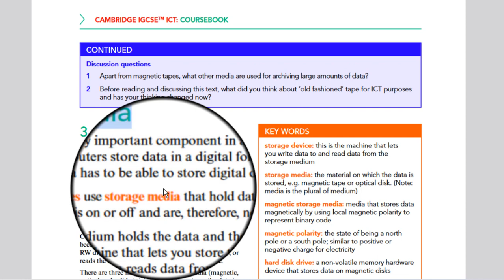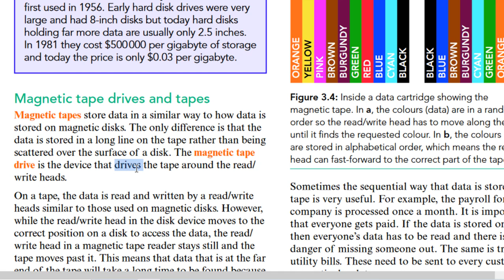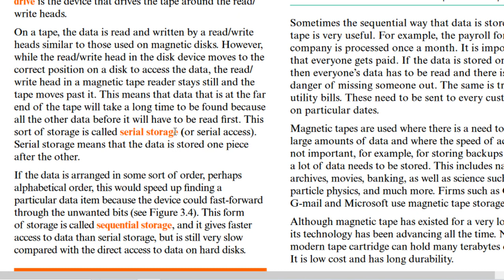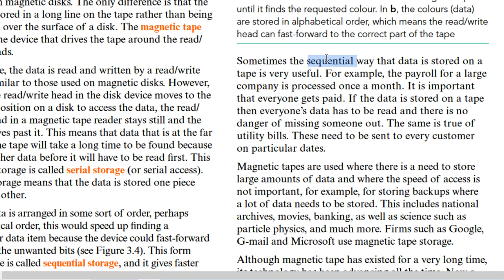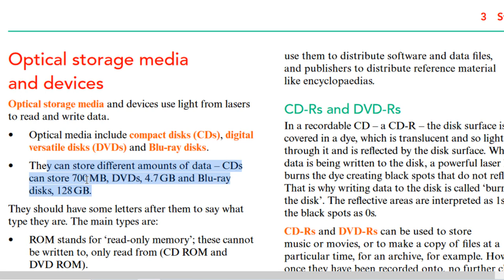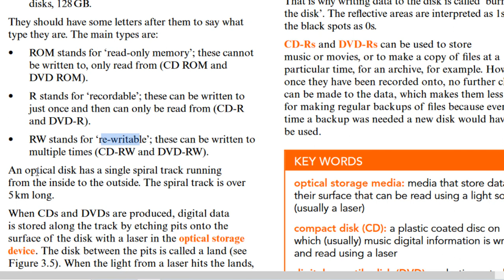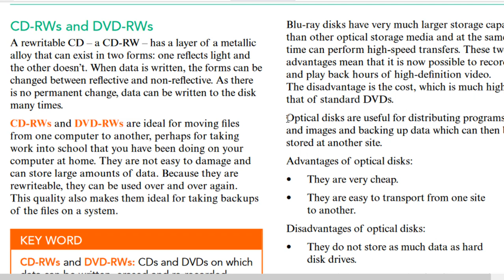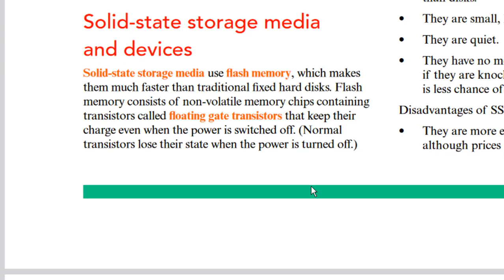IGCSE ICT Storage Chapter 3 part 2